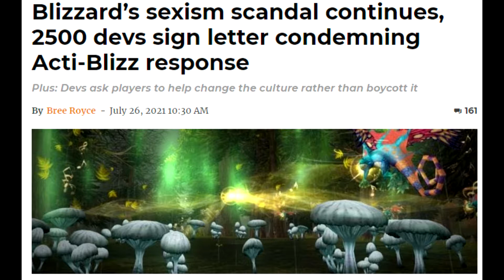Schreckliche Spielmomente 12 - Toxische Spieler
Manchmal ist der Schreckliche Moment außerhalb der Kontrolle des Spiels